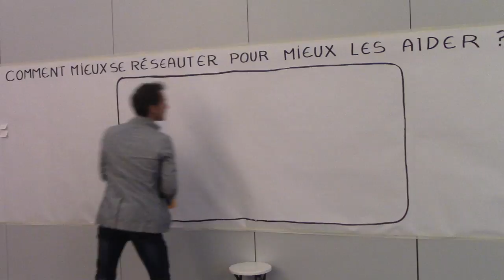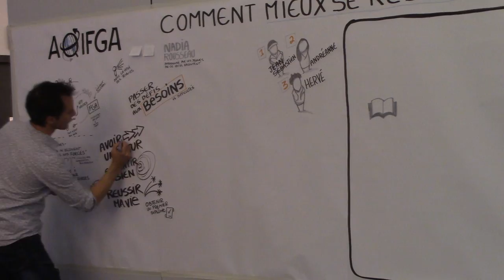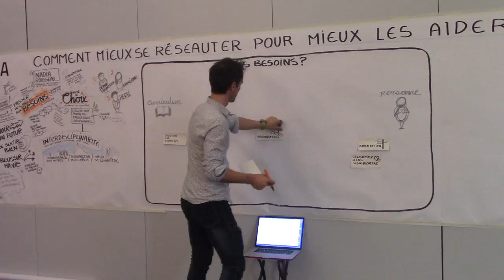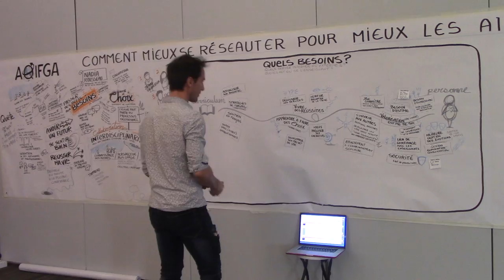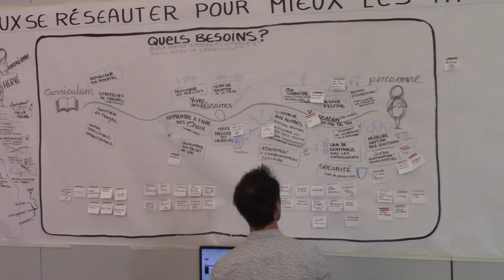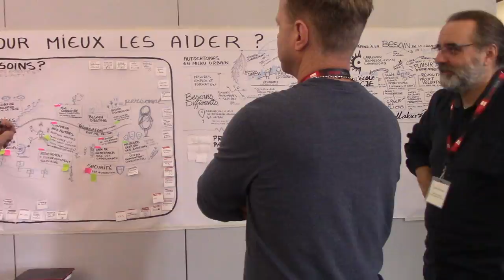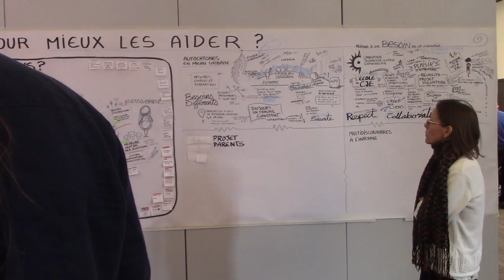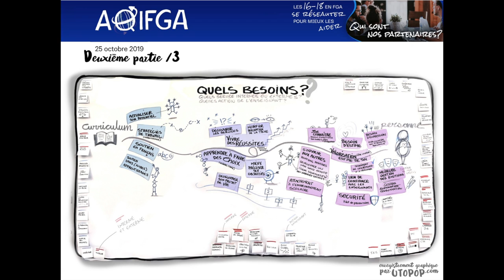Séminaire automnal, AQIFGA 2019, Sketchnote accéléré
Sketchnote réalisé par François Cliche lors du Séminaire automnal de l'AQIFGA 2019.